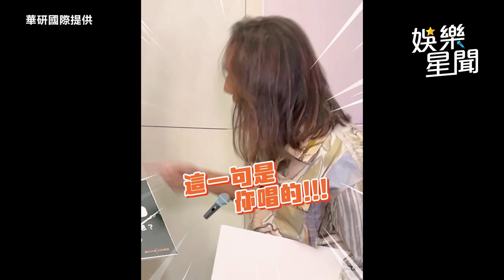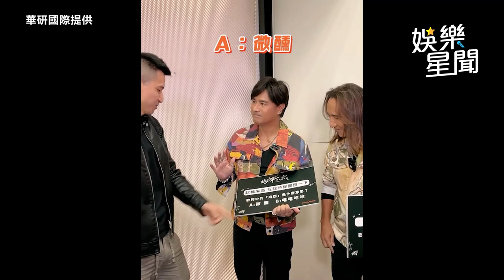忠孝東路驚見超大咖歌手！近看真的是動力火車 狂拉民眾問台語什麼意思｜三立娛樂星聞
華研國際提供